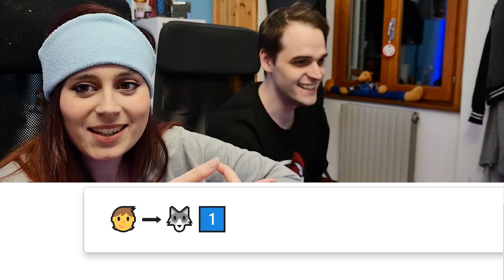INDOVINA LA SKIN CON LE EMOJI (il 97% fallisce) - FORTNITE challenge ita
Nuova sfida 1 vs 1 la Emoji challenge su Fortnite, sarà uno scontro in cui uno di noi deve rappresentare una skin casuale con le emoticon e l' altro dovrà indovinare nel minor tempo possibile quale skin sia! Sarà una sfida difficile, solamente la fortuna deciderà quale skin uscirà e le nostre skills dovranno poi fare la differenza! Chi sarà il migliore?

🎧 Il nostro Server TeamSpeak: ts.thelioner.it
📦 VUOI INVIARCI QUALCOSA? 📦
La Darsena (per TheLioner)
Via M.Coppino 147
55049 Viareggio (LU)
*ATTENZIONE* non abitiamo qui, ci aiutano solo con la posta.